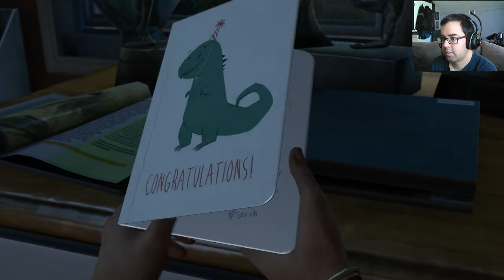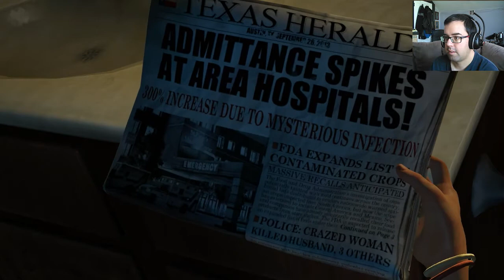Confusing Events!: THE LAST OF US #1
I have not had a game scare me in a long time. Not since Resident Evil.